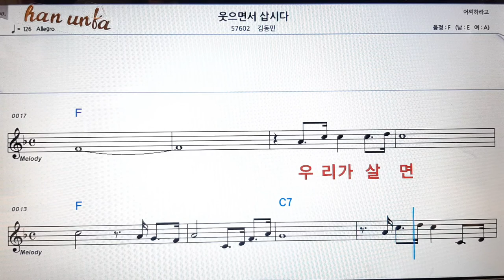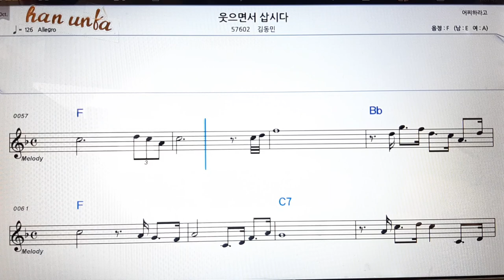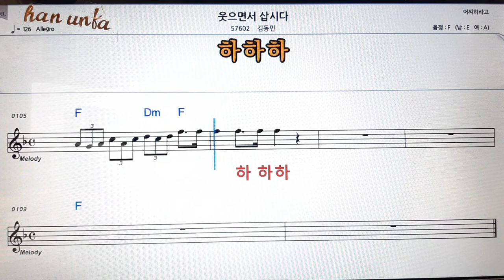웃으면서 삽시다/김동민👍노래 반주, 코드 악보,가라오케💋Karaoke*Sheet Music*Chord*MR